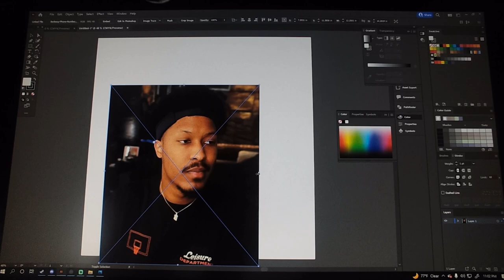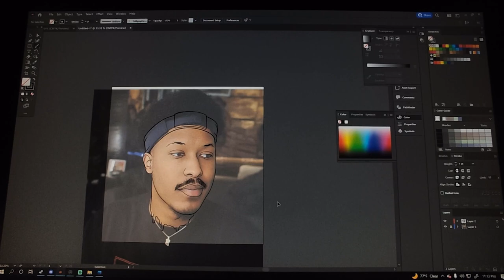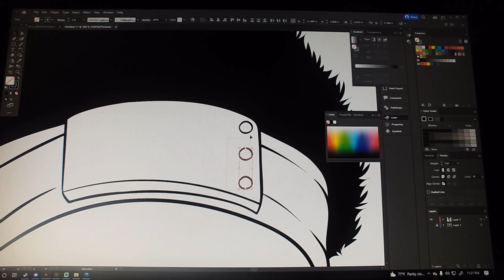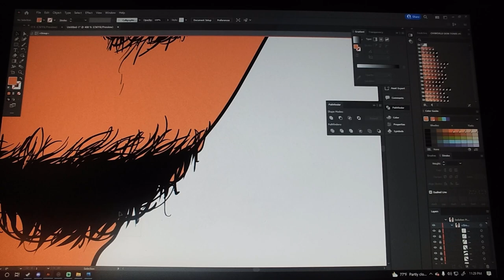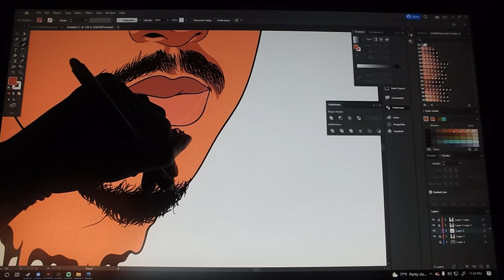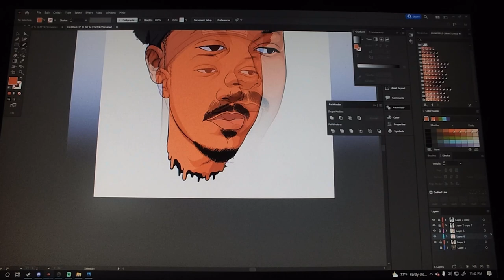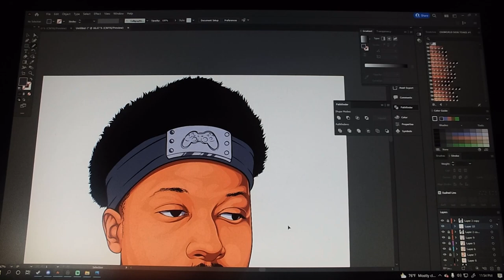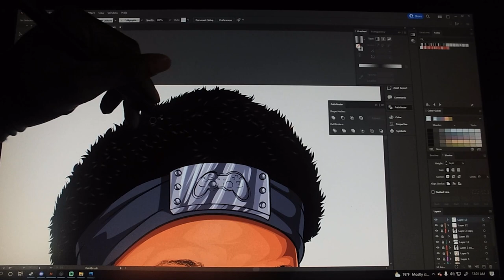Adobe Illustrator about Cartooning | FREE COURSE - berleezy